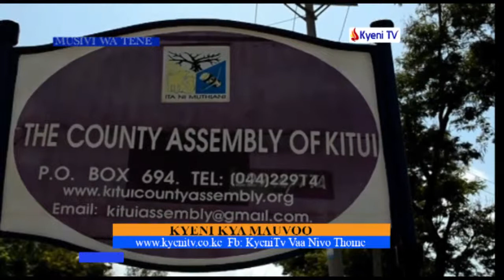TWIENDA HAKI SITU MA MUTONGUNI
EKALI MA WADI YA MUMONI ILA YI KAUNTINI YA KITUI NIMATELEMYA KUTWAIISYA MUATIANIO KETHIWA SPIKA WA BUNGE YA KAUNTI YA KITUI NDETANGASA KIVILA KIU KWITHIWA KITENA MUTONGOI